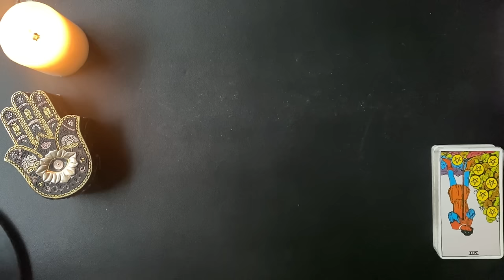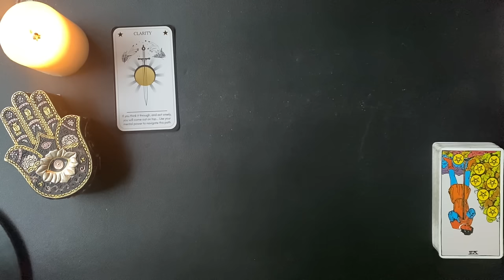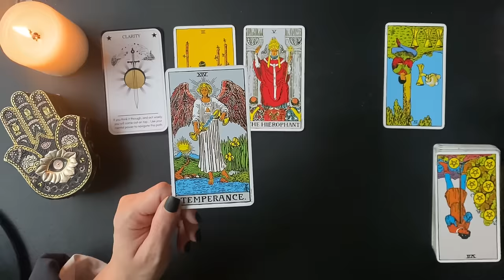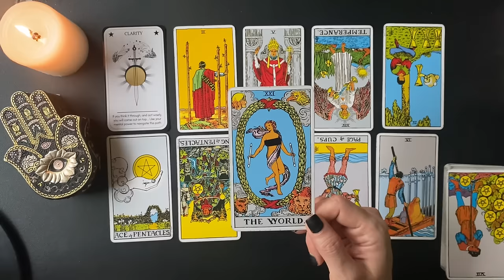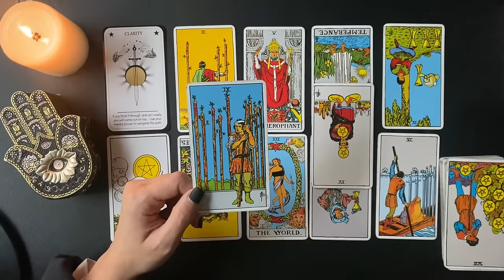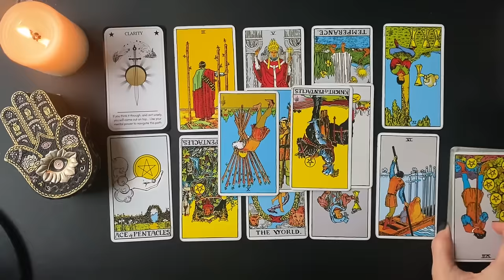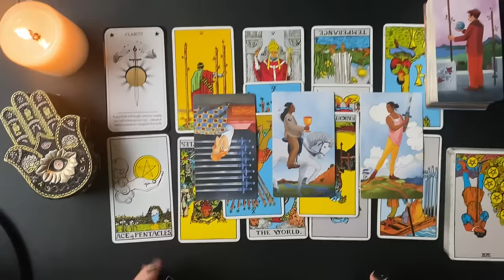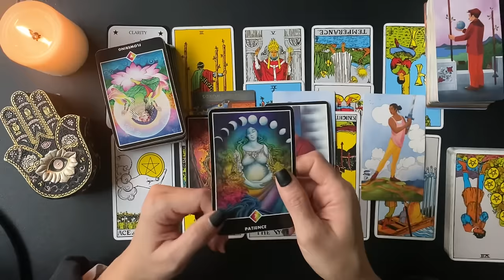PISCES ♓️ DONT MISS THIS ONE/GOD WANTS TO SHOW YOU YOUR NEXT MOVE